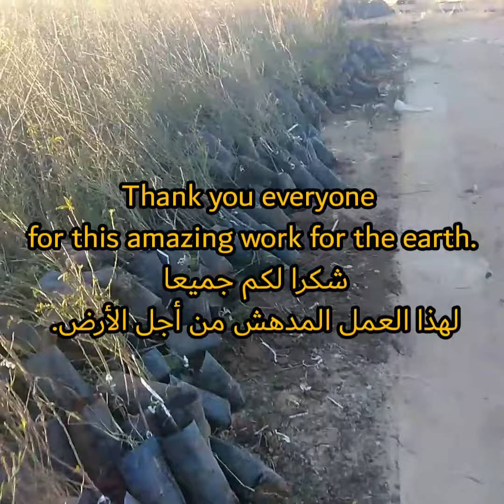HAF from the Field: Distribution of Almond Trees in El Mengoub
Join Lahssan Ben Moula as he takes us on another journey to plant trees in Morocco. In this adventure, he takes us to the village of El Mengoub in the Beni Guil commune, Figuig province along the western edge of Morocco.

During this trip out into the field, the team distributed 14,000 almond trees. TreePlanting helps increase financial income for a community, promoting EconomicEmpowerment for all of its members.